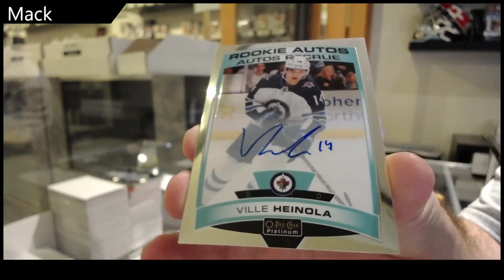Mack's 20-21 Upper Deck OPC Platinum Hockey 2 Box Break